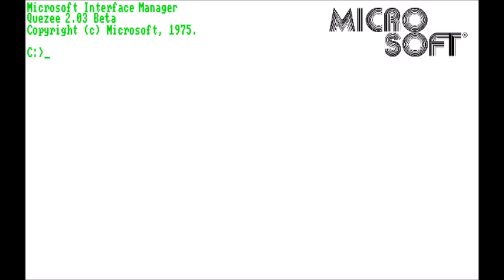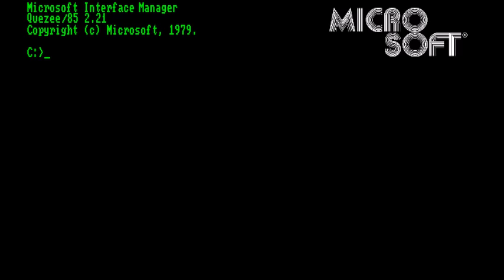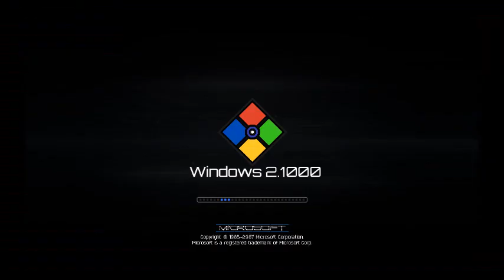Windows Never Released 131.1 (Part 2)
Название - Windows Quezee 2.x History.